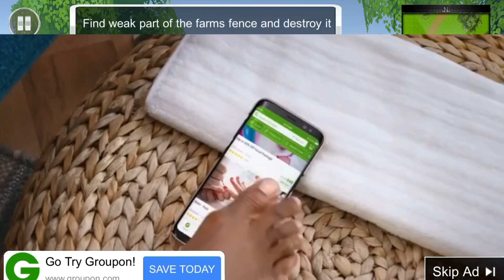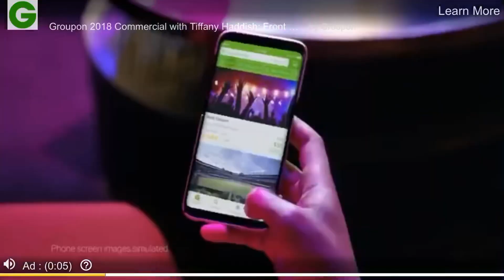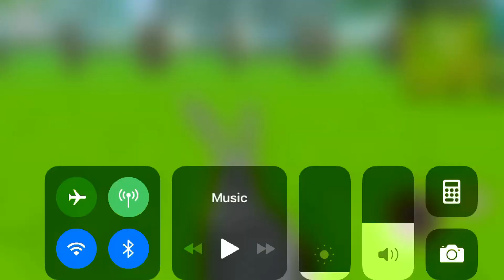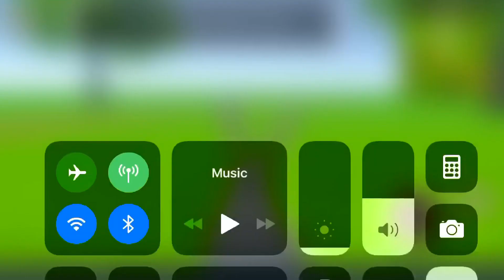Playing this big chungus game